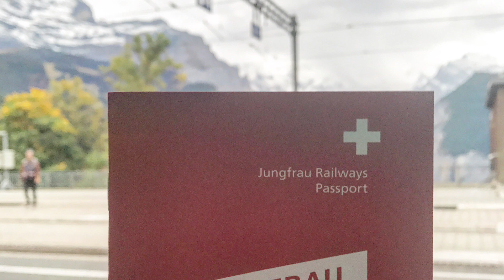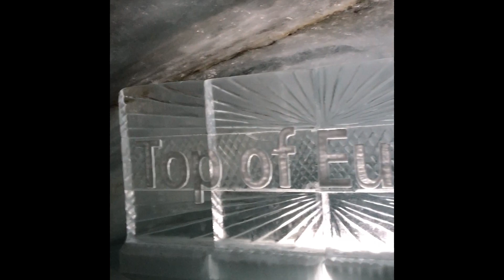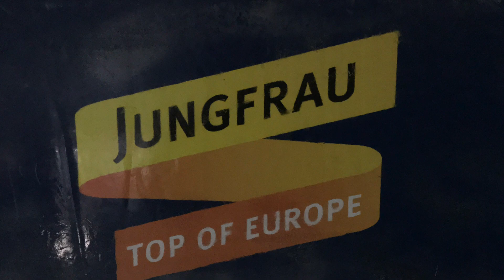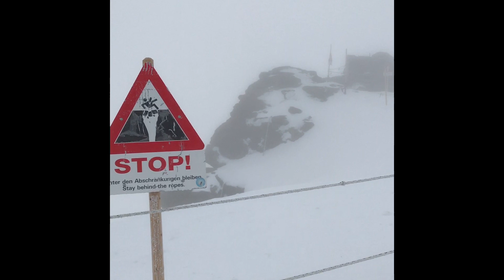Journey to Jungfraujoch (Top of Europe) in the Swiss Alps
This video shows you my journey to jungfraujoch which is also known as the Top of Europe in the Swiss Alps.